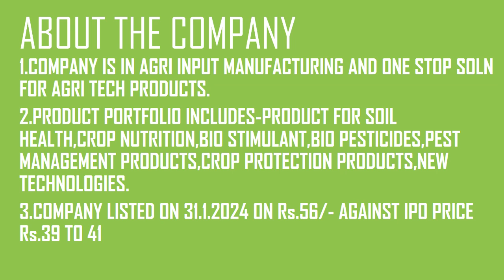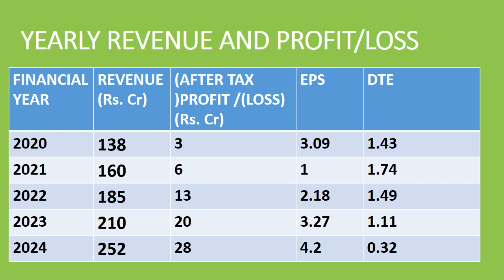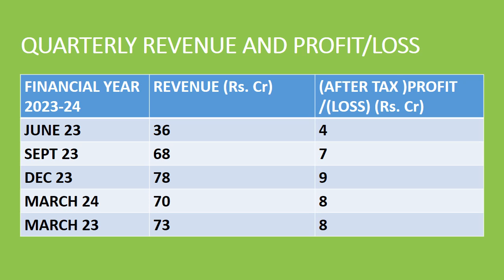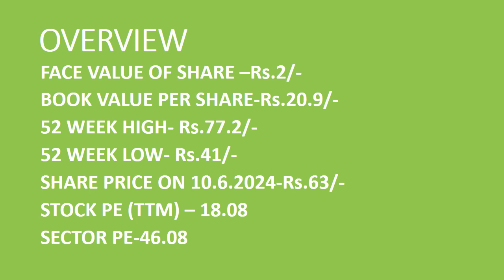NOVA AGRITECH LTD SHARE || LATEST NEWS ON NOVA AGRITECH LTD || NEWS ON NOVA AGRITECH LTD TODAY